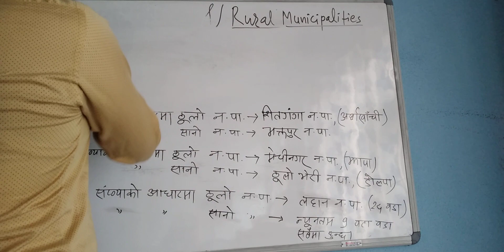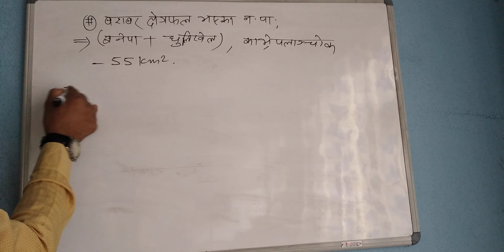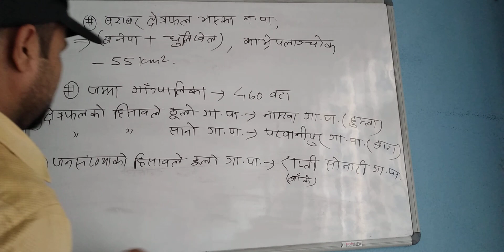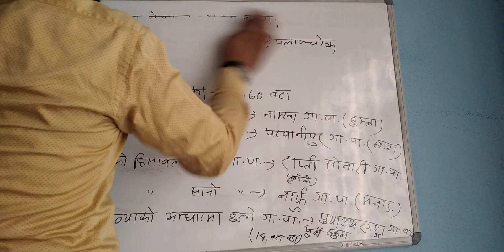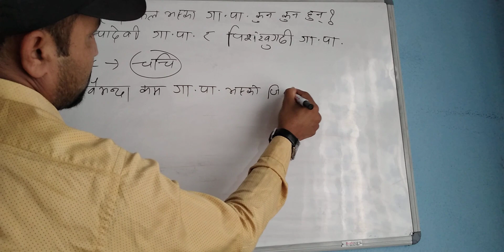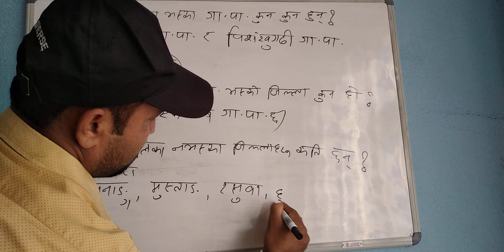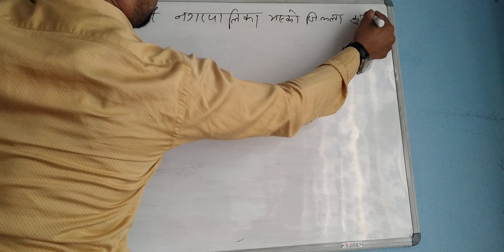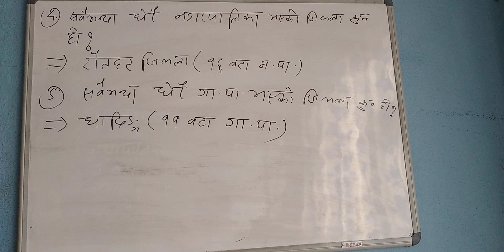Municipality of Nepal | गाउँपालिका/नगरपालिकाबारे जान्नैपर्ने तथ्य || Loksewa Aayog exam tayari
यो भिडियो मार्फत तपाईंले गाउँपालिका/नगरपालिकाबारे  तथ्यका बारेमा जानकारी प्राप्त गर्नुहुनेछ।
This video will let you know about facts about rural municipality and municipality.This video is useful for GK, different competitive exams like loksewa, DDC,NTC, Governmental jobs, etc.